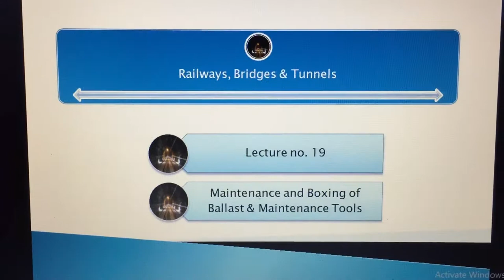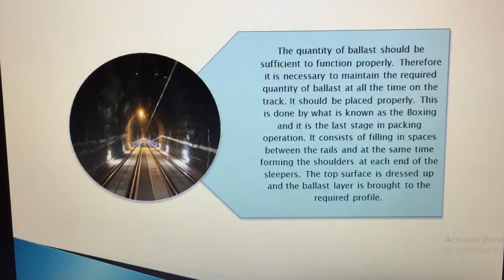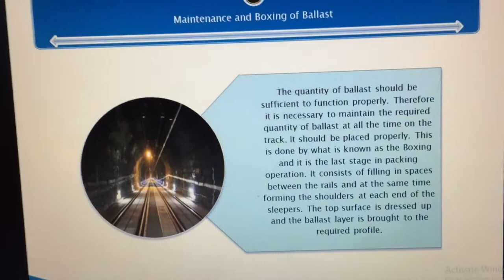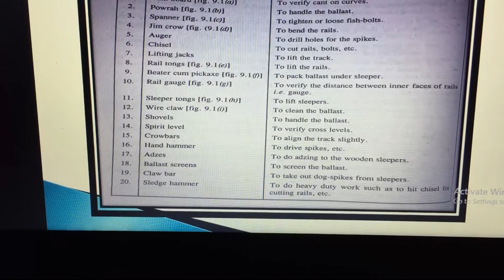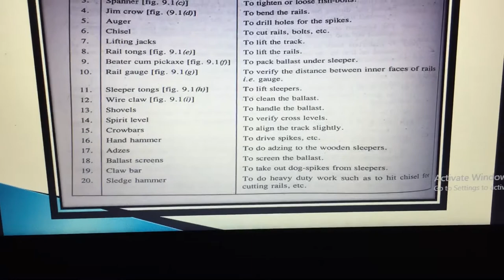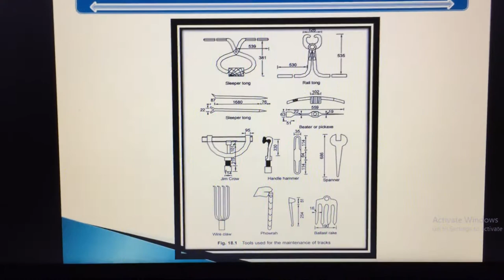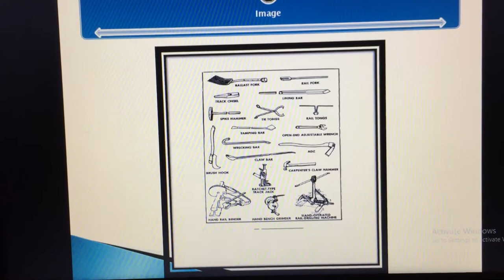Maintenance and boxing of ballast & maintenance tools.